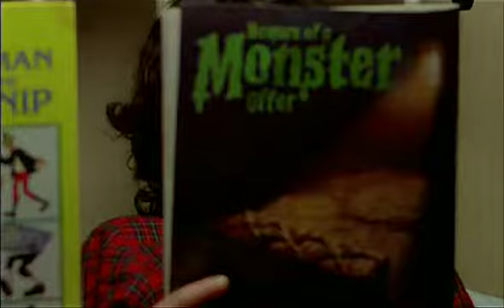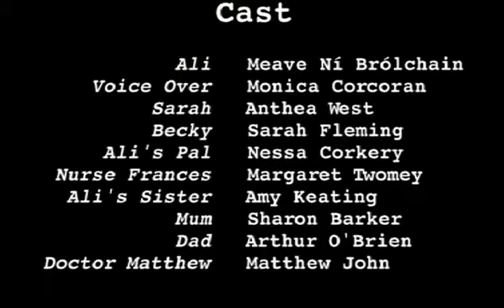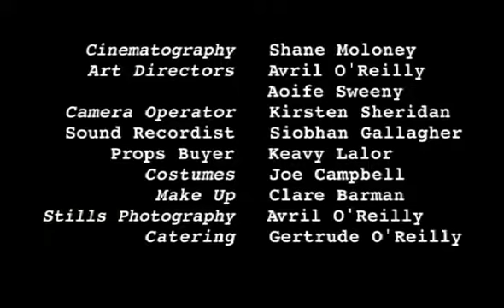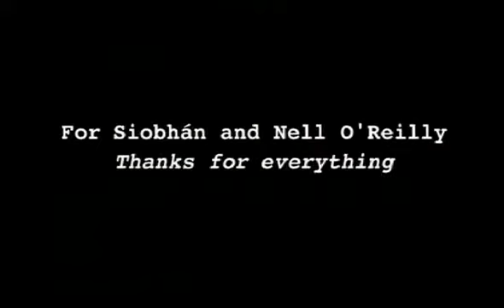Ward Zone - survivor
'Ward Zone' was written and directed by Audrey O’Reilly. Let's hear what she says about her film and why it fits into our SURVIVOR category:

"On the children’s ward, you have to be strong to survive or learn how to use your weakness.

'Ward Zone', my graduate film from DLIADT, is based very closely on my own experience in a hospital as a child. I actually adapted the script from a short story I wrote in an attempt to finally process the experience. My first film, it remains my most personal and I think, my most revealing."

Thank you Audrey for sharing your powerful film with us. And for anyone who can relate or is going through a similar experience, remember you are not alone.

Cast: Meave Ni Brolchain, Anthea West.

Writer/Director: Audrey O’Reilly

DOP:  Shane Maloney.

Camera: Kirsten Sheridan